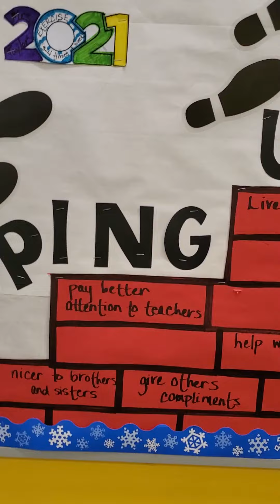January 2021 BB